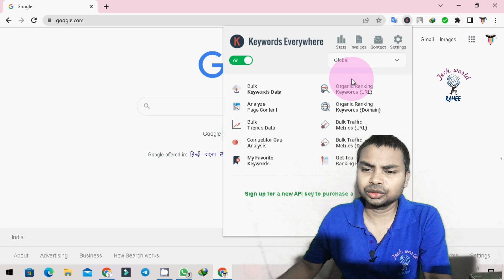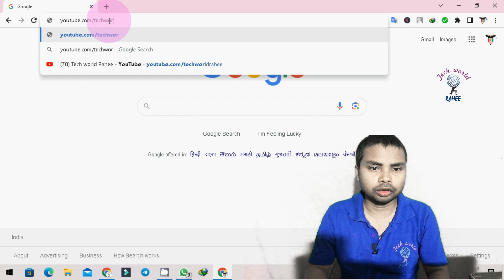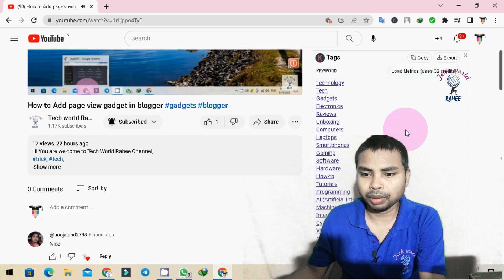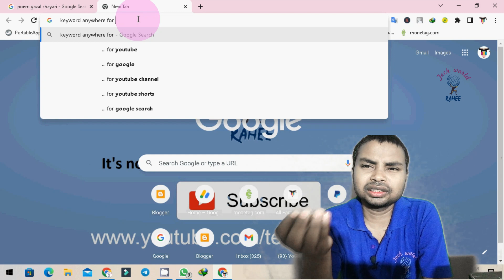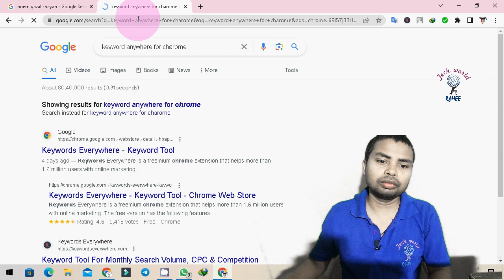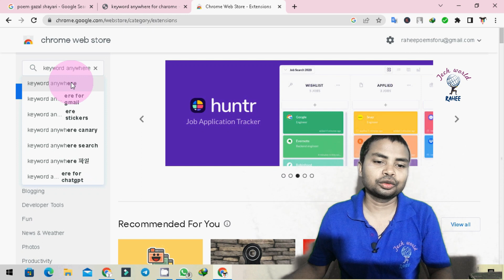Free keyword research tool 2023 | No more secret keywords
keyword research,
free keyword research tools 2022,
free keyword research tools for seo,
best keyword research tool,
best keyword research tool for blogger,